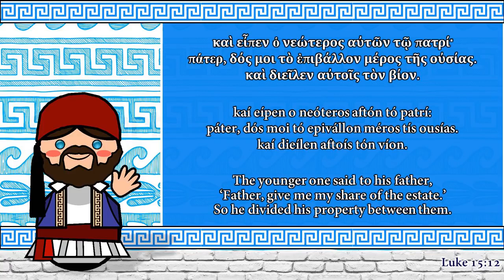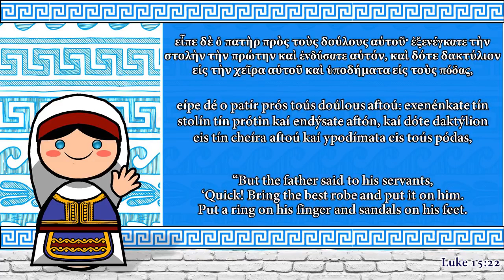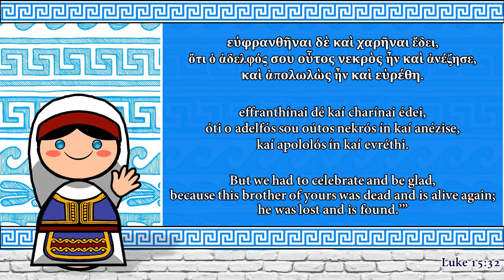The Sound of the Greek Language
Videos that have been deleted from the old "I Love Languages" page.